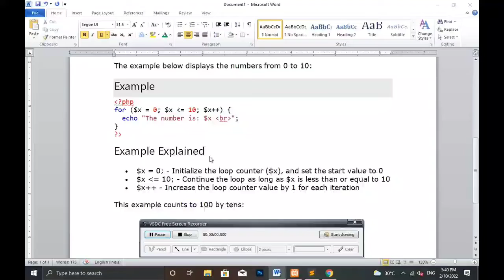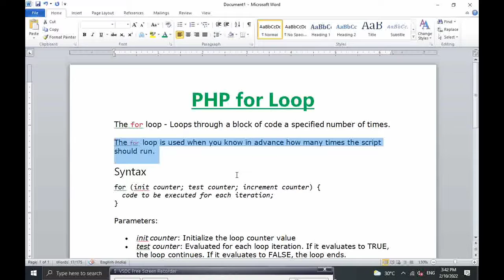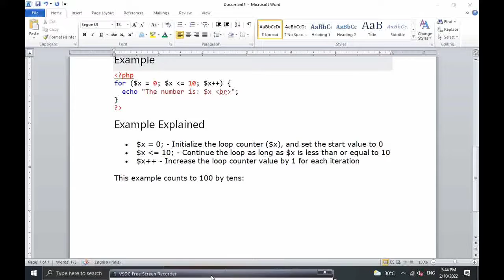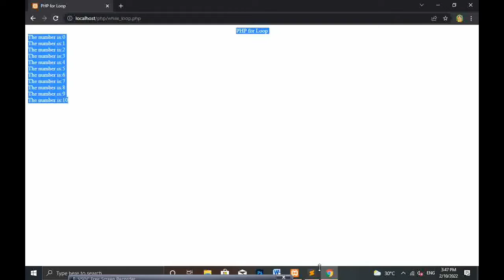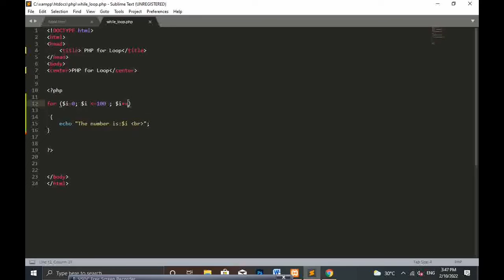PHP For Loop | PART- 19 HINDI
PHP $_POST|| हिंदी || PHP SUPER GLOBAL VARIABLE || POST METHOD

PHP $_SERVER || SERVER हिंदी | Global server php

PHP Switch Statement || हिंदी

PHP Constants || हिंदी || Case - Sensitive & Case - Insensitive || Constant Array || Global

PHP Increment / Decrement (हिन्दी)

Assignment & Comparison Operators In PHP ( हिंदी )

How to Import SQL query into DB || हिंदी

Echo &Print Statements Hindi

Float & Boolean Data Type (Hindi)